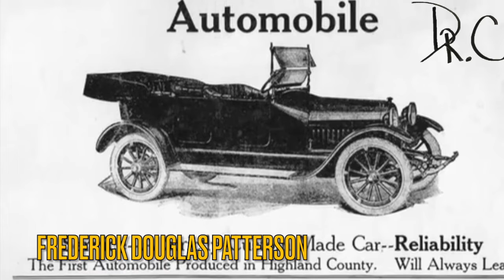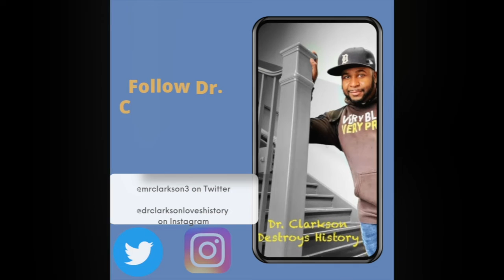History in a Minute Ep.12 - Frederick Douglas Patterson ..Who Built a Better Car than Henry Ford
On this episode of History in A Minute - Dr. Clarkson a man who built a better car than Henry Ford and the designer of the original school bus. Meet - Frederick Douglas Patterson